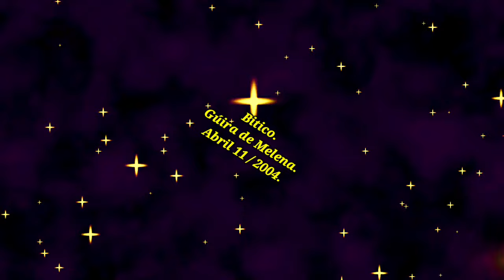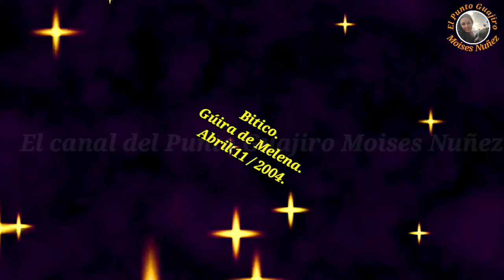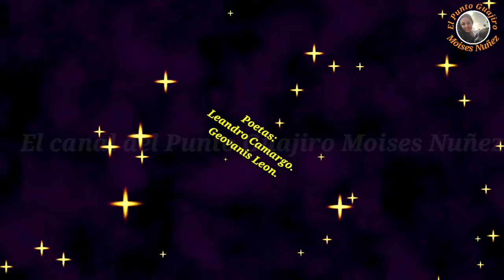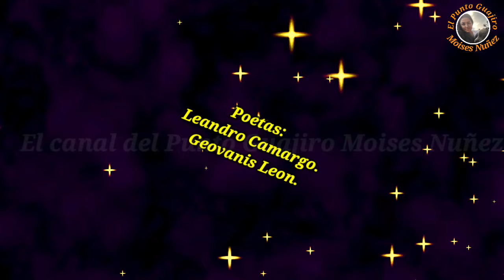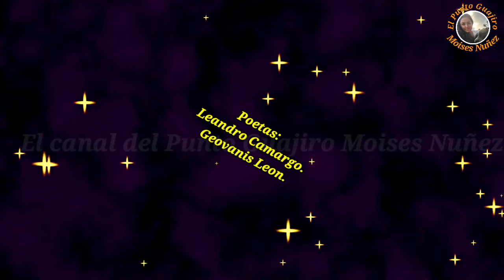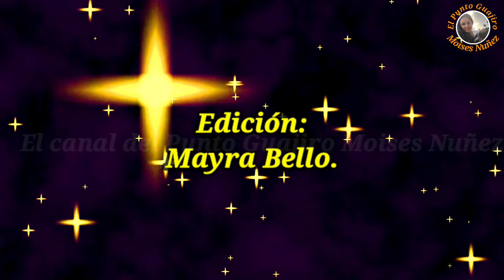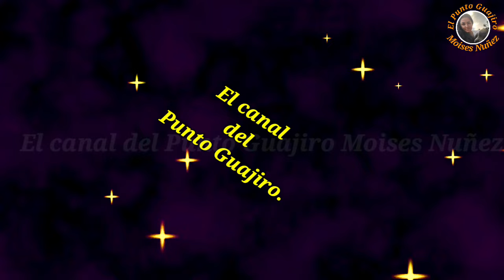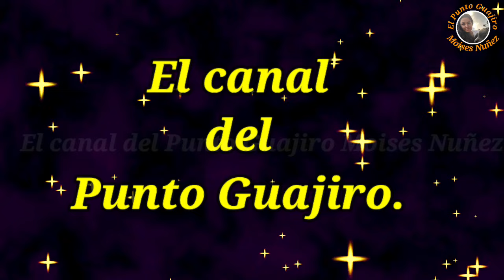Leandro Camargo y Geovani Leon . Güira de Melena .Abril 11 / 2004.